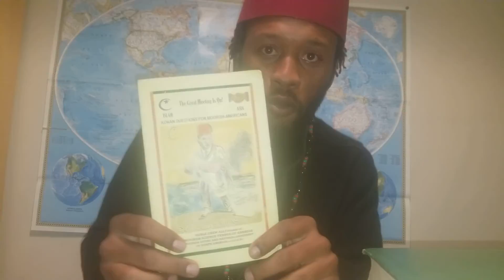How do I Proclaim/Declare my Nationality? || The Basics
This video is for those who are interested in Nationality and how to go about proclaiming it.

Specifically for Moors, Moorish Americans, people of color, blacks, African Americans, negroes, etc.